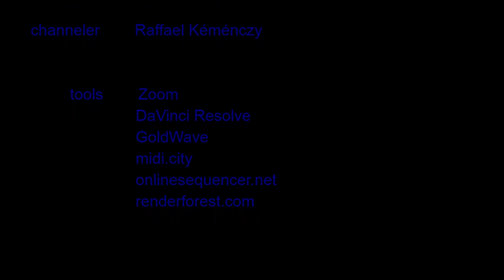Essassani stream 11 - Ringo - Greys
credits
      essassani art    Vashta.com

       channeler         Raffael Kéménczy

                tools       Zoom
                               DaVinci Resolve
                               GoldWave
                               midi.city
                               onlinesequencer.net